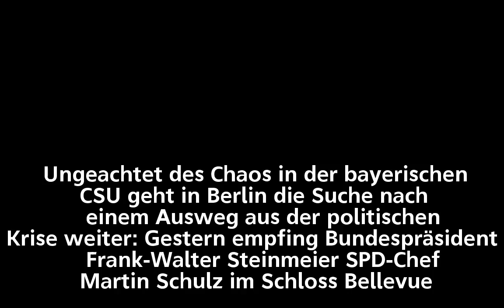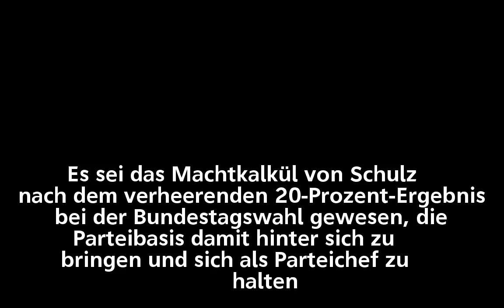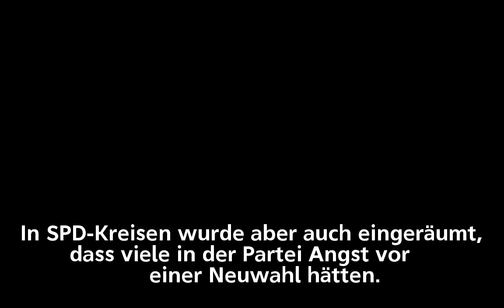SPD diskutiert über Beteiligung an neuer Regierung